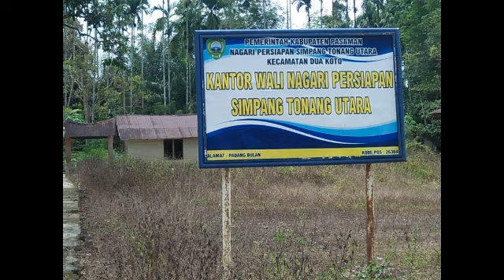SIMPANG TONANG UTARA, PINGGIRAN KEC.DUO KOTO, PASAMAN, SUMBAR @GADING KNL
hari ini kita melintasi beberapa kampung dalam nagari persiapan simpang tonang utara, kecamatan duo koto kabupaten pasaman perjalanan kita awali kantor wali nagari simpang tonang, bila kita melintasi jalan simpang tonang utara kita harus berhati hati karena kondisi jalan saat ini sudah banyak mengalami kerusakan,jalan lintas ini satu satunya jalan untuk menuju pusat kecamatan dan pusat kabupaten pasaman, nagari persiapan simpang tonang utara ini pemekaran dari nagari simpang tonang, sumber kehidupan masyarakat sebagian besar berkebun dan bertani, video ini sengaja dibuat agar para perantau dapat melihat kondisi kampungnya saat ini, video ini permintaan para perantau kita yang sudah lama belum sempat pulang semoga dengan kehadiran video ini dapat menghibur mereka,untuk lebih lengkapnya silahkan tonton video ini sampai selesai, terima kasih.